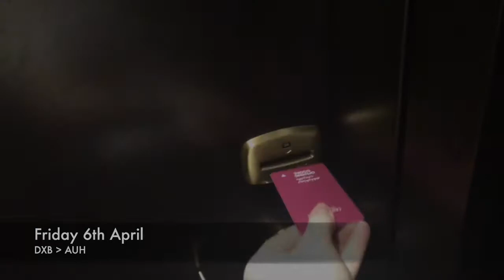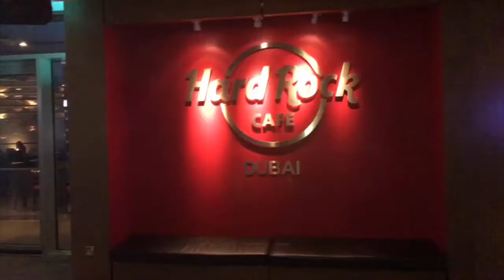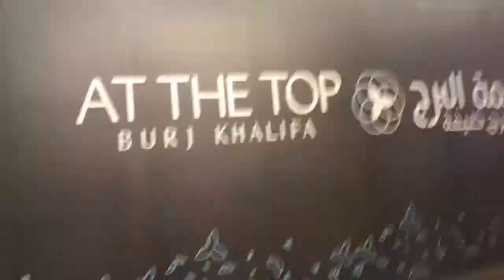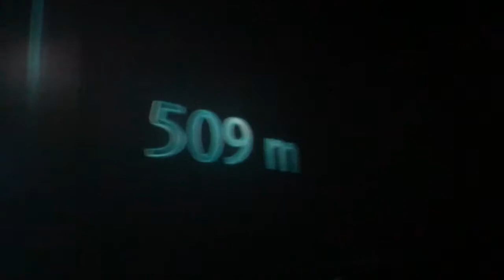DUBAI TOUR 2018 | CARA GEER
Over the Easter Holidays, I had the opportunity to travel to Abu Dhabi and Dubai with Helsby High School on the football and netball tour. An experience that I and everyone who was on that tour will never forget! Here is a 'little' montage of what we got up to.

* note the limited footage of netball and football but thats because we couldn't play/coach/umpire and take pictures

Cara x